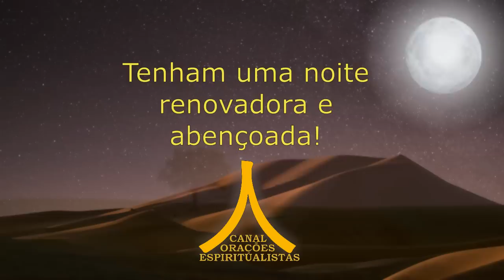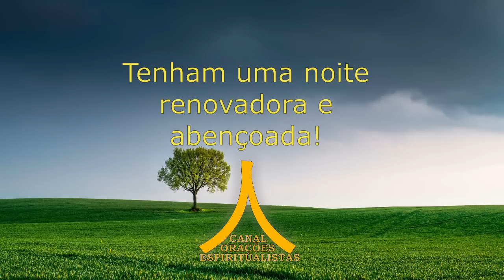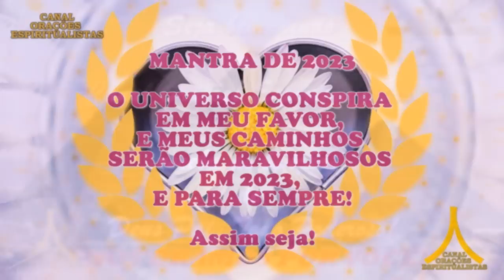Oração da Noite! Proteção com Ave Maria e Pai Nosso!